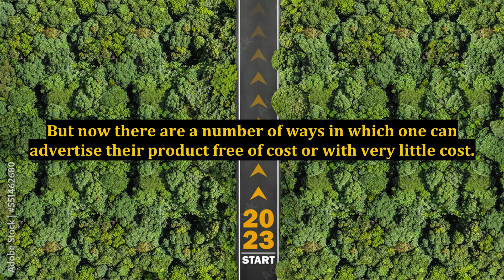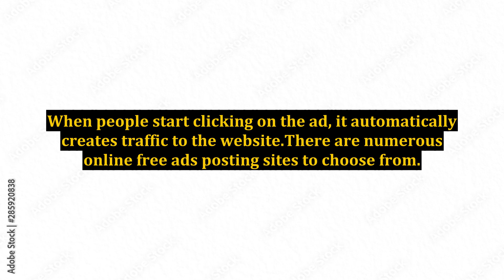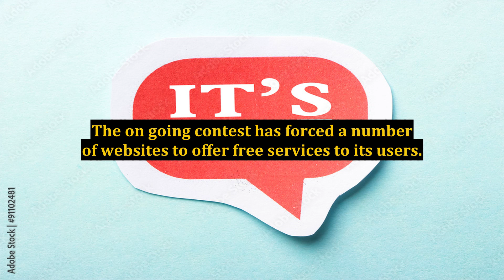Post Free Classifieds